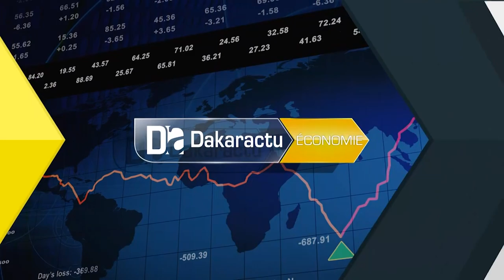Programme d'appui sectoriel:Diourbel Les acteurs de la Microfinance et de l'économie sociale et s